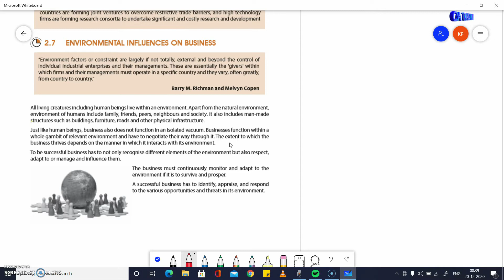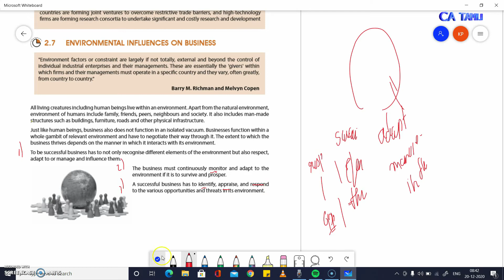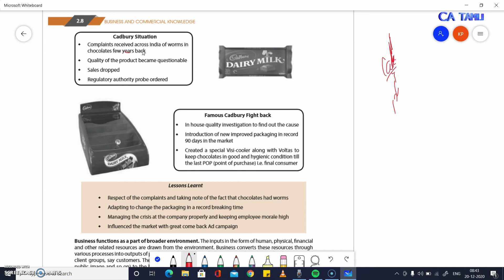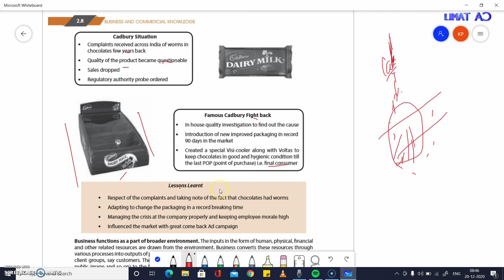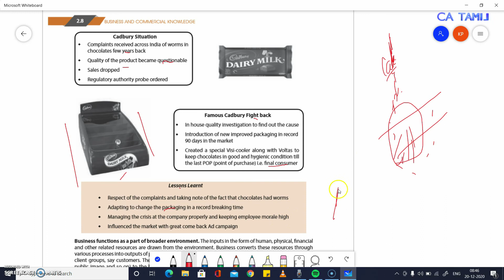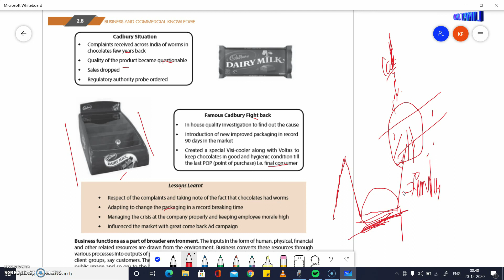BCK | CHAPTER 2 | ENVIRONMENTAL INFLUENCES ON BUSINESS |BUSINESS ENVIROMENT | TAMIL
THE MAIN VISION OF THIS CHANNEL IS TO PROVIDE  A CA COURSE IN OUR TAMIL LANGUAGE SO THANKS FOR 800+  SUBSCRIBERS